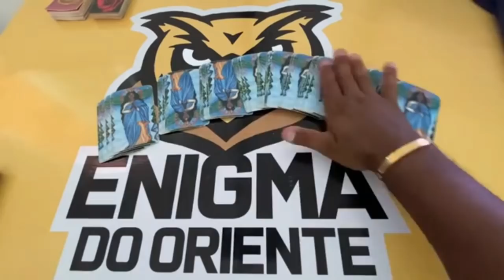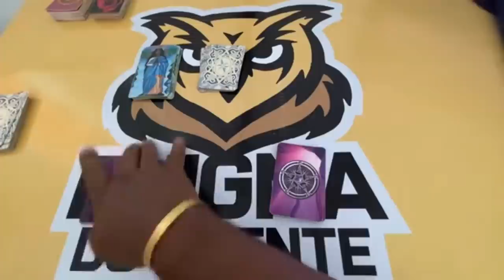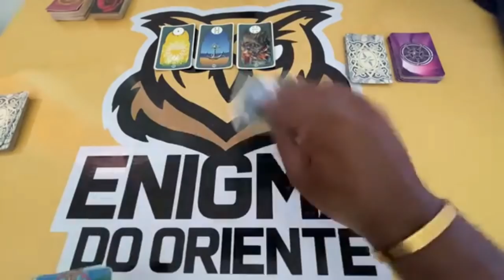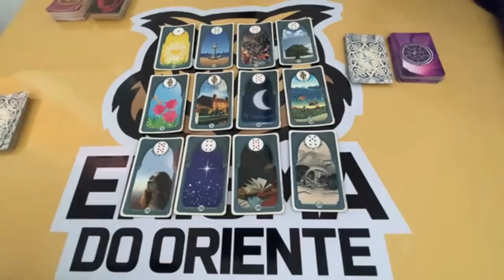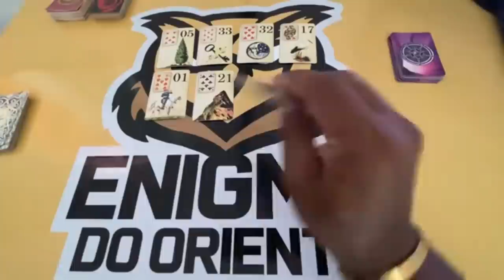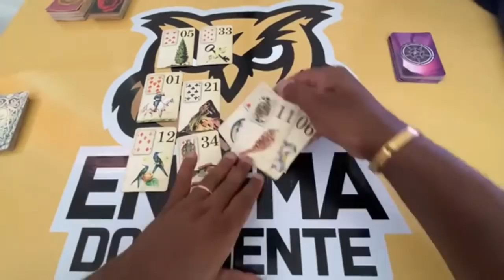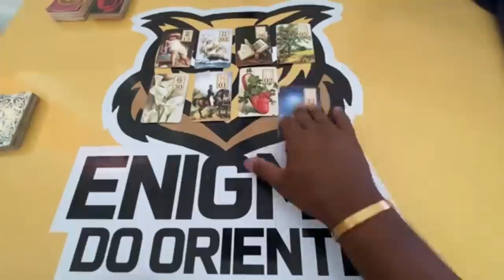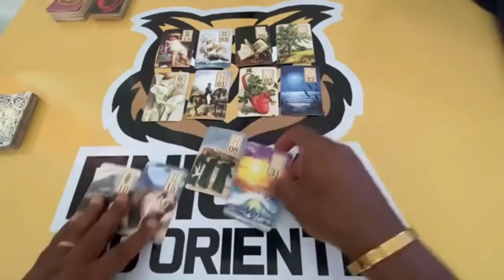ELE HOJE EM RELAÇÃO A VOCÊ! !!💘 [ Tarot Responde ] Tarô [Tarô ] Tarot